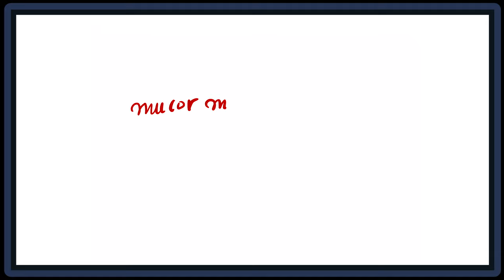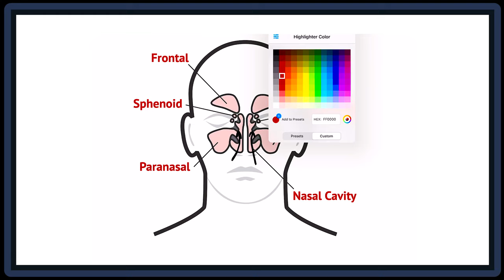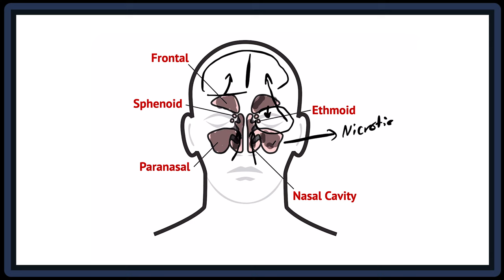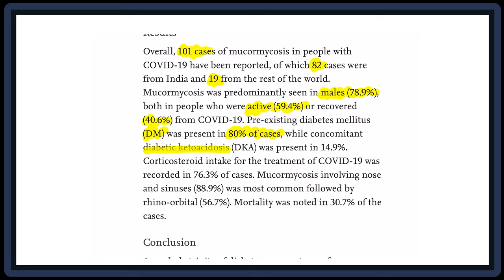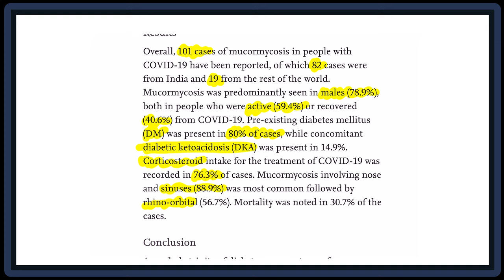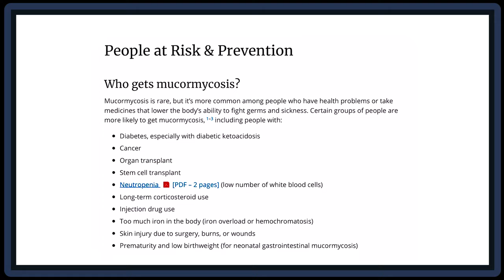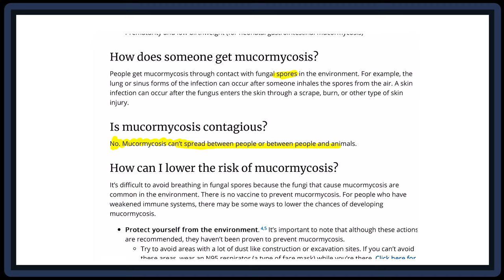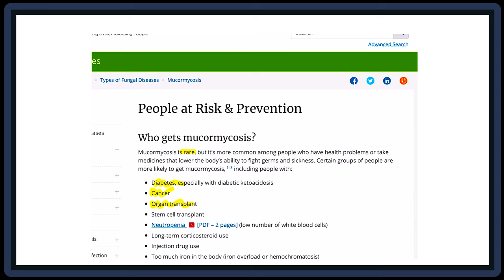تعرف على الفطر الاسود بطريقه علميه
Highlights
Increasing cases of rhino-orbital mucormycosis in people with COVID-19 are being recently reported.

So far 101 cases of mucormycosis in patients with COVID-19 have been reported of which 82 cases belong to India.

Diabetes was present in 80% of cases, while corticosteroid treatment was given for COVID-19 in 76.3% cases.

Mucormycosis in COVID-19: A systematic review of cases reported worldwide and in India